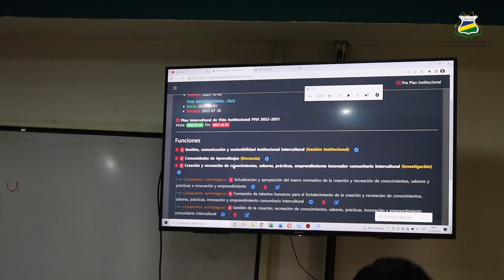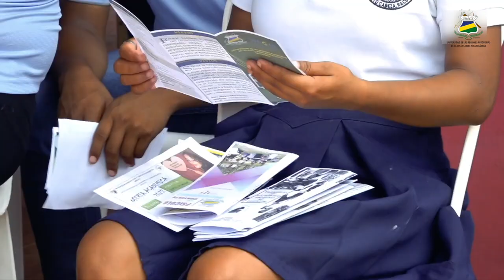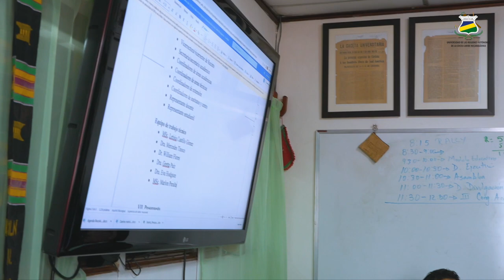𝗘𝗡𝗧𝗥𝗘𝗩𝗜𝗦𝗧𝗔: MSc. Victor Adrián Puerta "Proceso de Pre-Planficación 2022"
🗣️ ¿De qué manera la pre-planificación se enmarca en el proceso del cumplimiento de la Acreditación institucional?

🗣️  ¿Cómo se ha logrado gestionar este proceso en la universidad y cómo respondemos al nuevo contexto nacional?